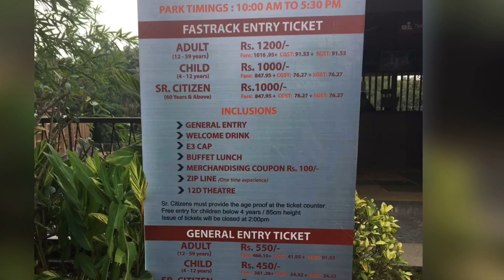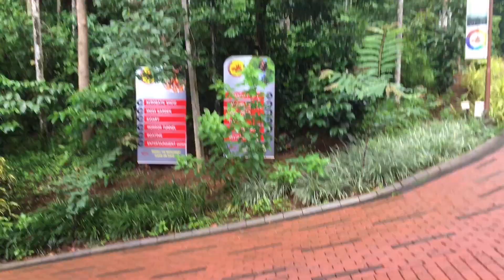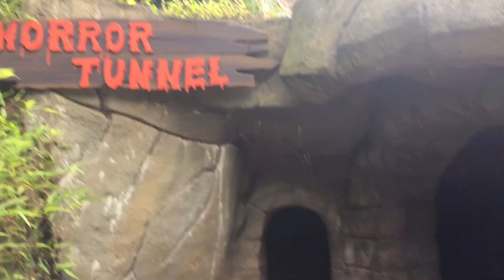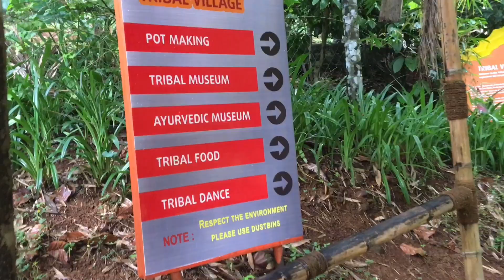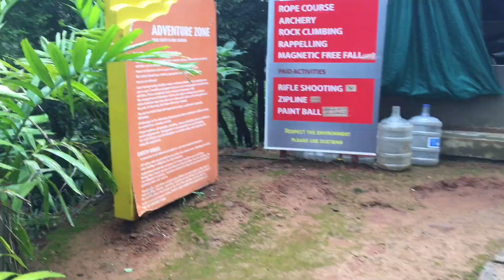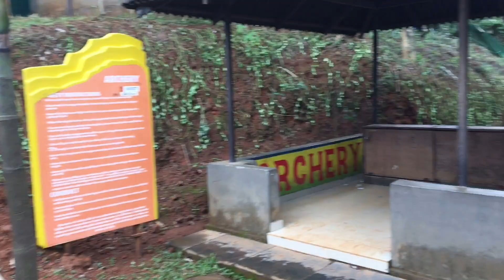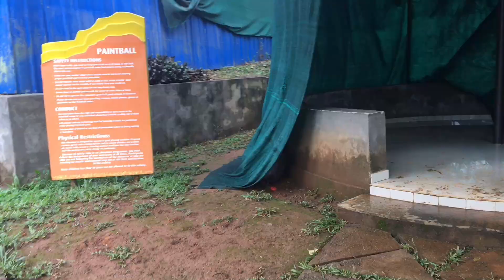കാസറഗോഡ് ബിസ്യം ||100 കോടി മുടക്കി പണിത വായനാടിലെ ഈ തീം പാർക്ക് കണ്ടിട്ടുണ്ടോ E3 Theme Park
E3 Theme Park wayanad manathavady
E=Environment
E=Education
E=Entertainment
Best theme park in Kerala